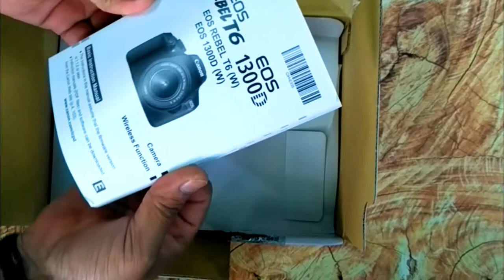Unboxing of Canon 1300D || Best DSLR for Beginners || DSLR Camera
Canon 1300 D is best DSLR camera for beginners or Budding Photographers.
Amazon 's Great Indian Festival -Sales has offered a best price and delivery for this. link for This Camera

This also offers a complimentary workshop at canon center across India.